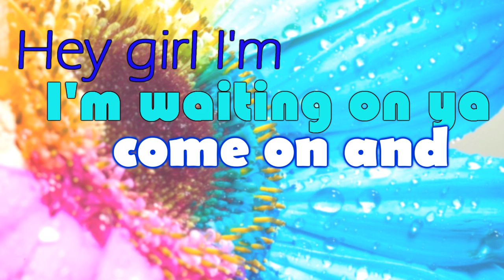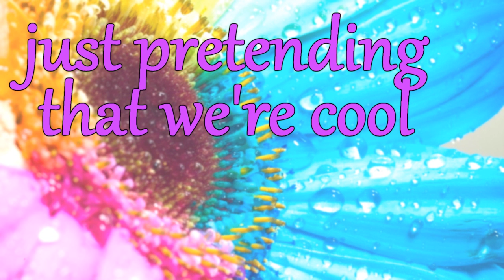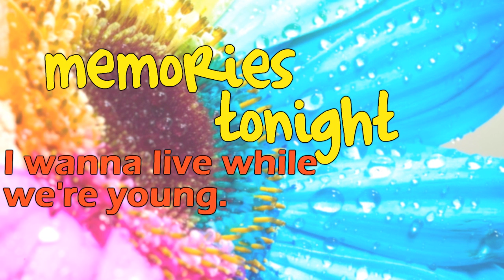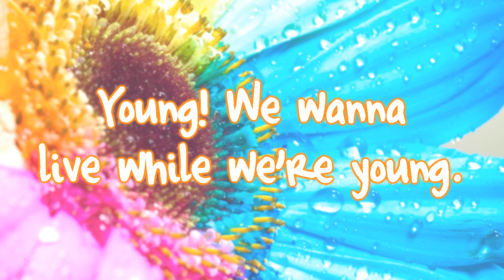(3D!) Live While We're Young - One Direction (Lyrics Video) with lyrics on screen -- animated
WATCH IN 3D if you have red and cyan glasses! --it's pretty cool♥
idk.. just a little more exciting than other lyric videos :)
i love One Direction♥
i tried to kind of keep a color scheme with who's singing so:
Harry: orange
Liam: blue
Niall: purple
Zayn: yellow
Louis: red

pink green black and white are all of them or some combination :)